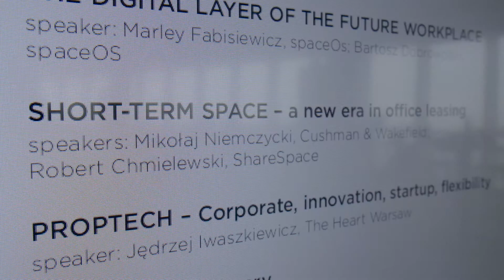Robert Chmielewski at the PropTech: Digital Transformation In Commercial Real Estate conference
Session: Short - term space - a new era in the office leasing
Speaker: Robert Chmielewski, ShareSpace